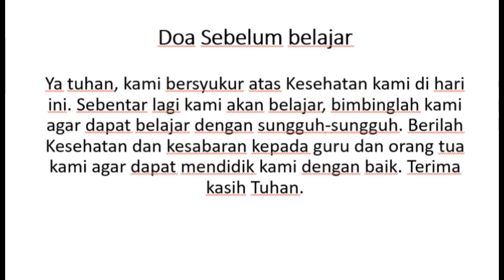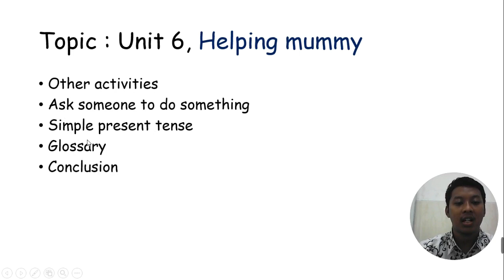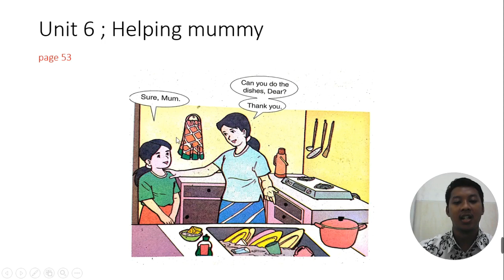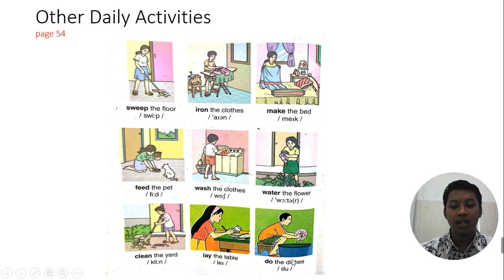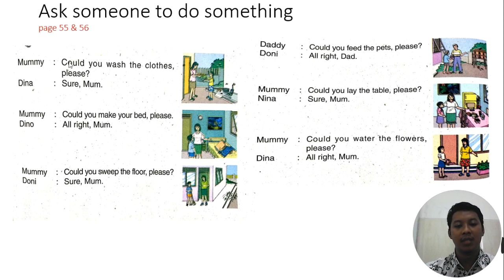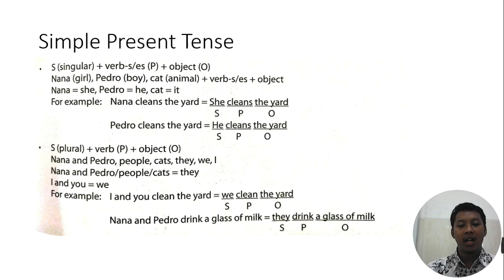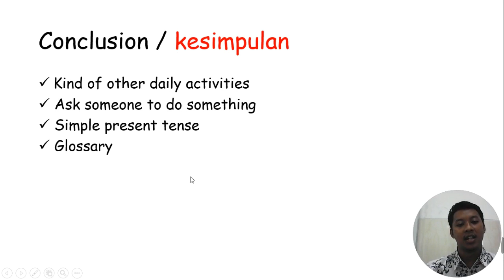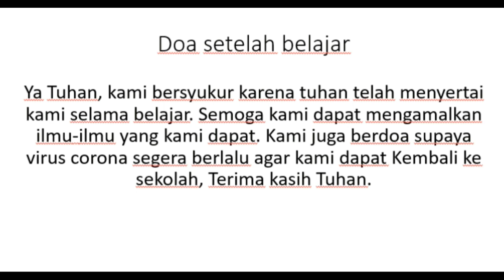English Lesson 3rd Grade, Helping mummy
Topics :
- Other activities
- Ask someone to do something
- Simple present tense
- Glossary